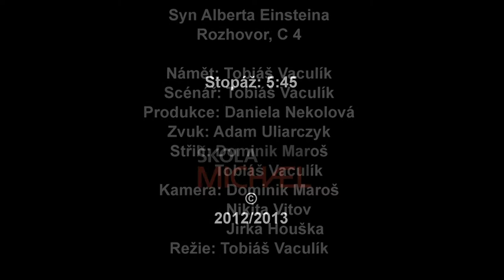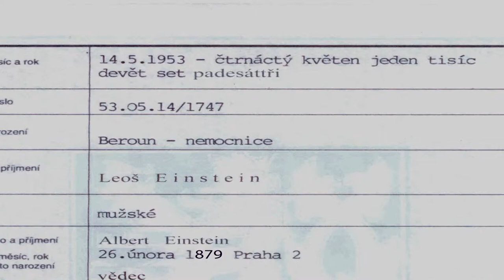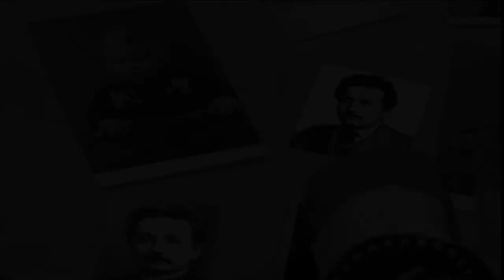Tobiáš Vaculík, Dominik Maroš- syn Alberta Einsteina - Škola MICHAEL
II Ročník SŠ- cvičení: Rozhovor
Michael -- SŠ a VOŠ reklamní a umělecké tvorby
škola reklamní tvorby Michael vznikla v roce 1994 a je jedinou střední školou poskytující komplexní vzdělání v oblasti reklamy.
Na střední školu navazuje naše Vyšší odborná škola Michael, která byla založena v roce 2011. Vyniká
v  propojenosti tří hlavních zaměření, takže absolventi jsou schopni perfektně pracovat v týmech
s ostatními odborníky reklamního průmyslu.